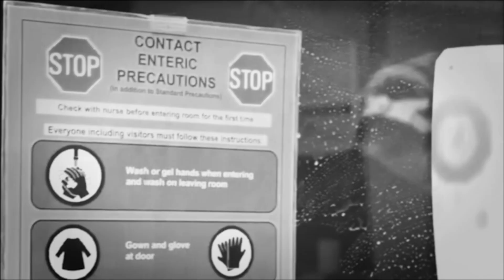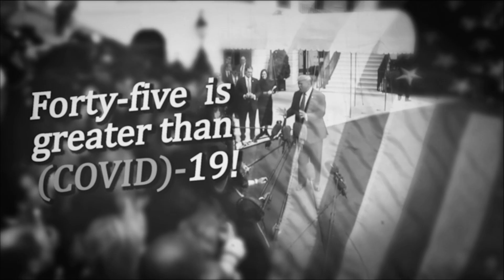Newsreel - April, 2020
A modern "wartime" president gets a classic film newsreel